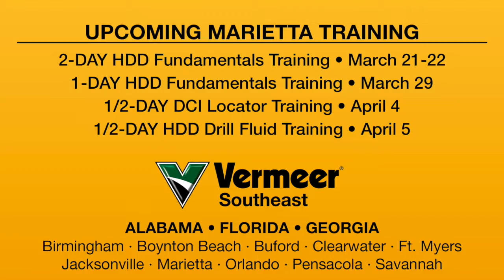HDD Fundamentals Training in Marietta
Upcoming 2-Day, 1-Day and 1/2-Day HDD Fundamentals Training:

• 2-DAY HDD Fundamentals Training • March 21-22
• 1-DAY HDD Fundamentals Training • March 29
• 1/2-DAY DCI Locator Training • April 4
• 1/2-DAY HDD Drill Fluid Training • April 5

• Improve your Efficiency and Profitability
• Locating Accuracy and Effectiveness
• Mud Mixing to Improve Successful Completion Rate & Lower Tooling Wear
• Preventive Maintenance to Improve Uptime